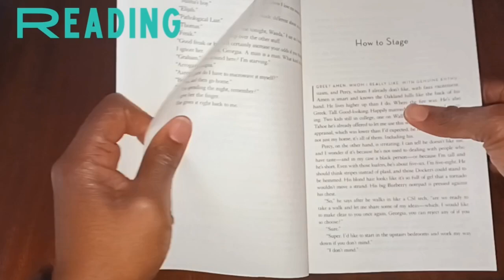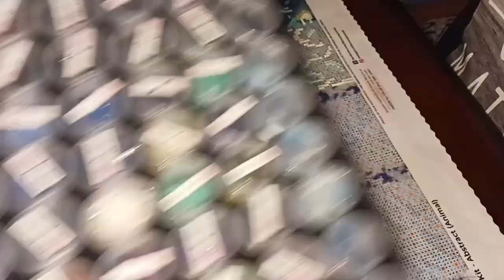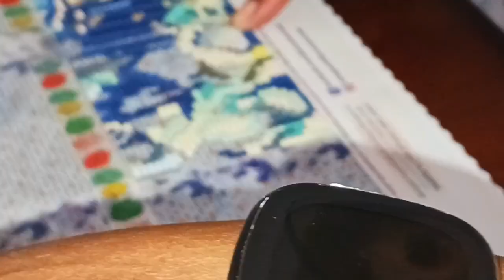✨️ Mystery 38 ✨️ Abstract Animal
I decide to bring out my mystery canvas that I put to the side for almost a year. I will be "trying" to work on it everyday until something is revealed. Join me in finding out what it will be.